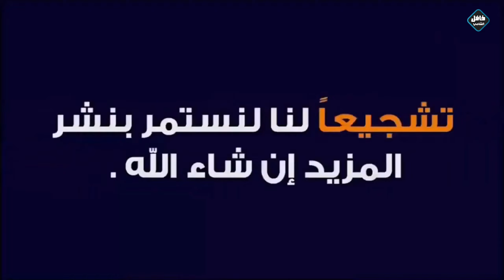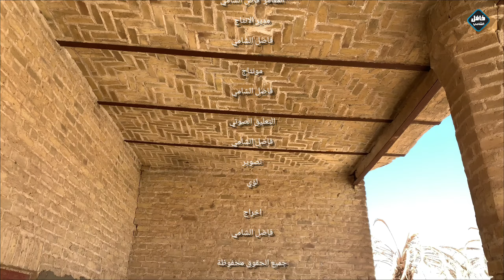قلعة الكصيرات واحدة من اهم الاماكن التراثية في بابل#المغامر_فاضل_الشامي